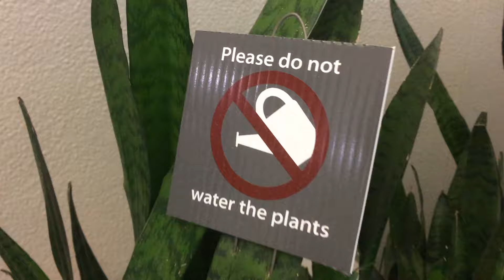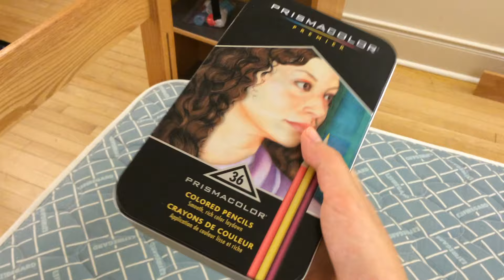Misadventures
I returned to school. Yesterday.